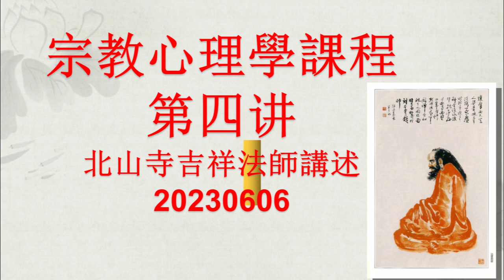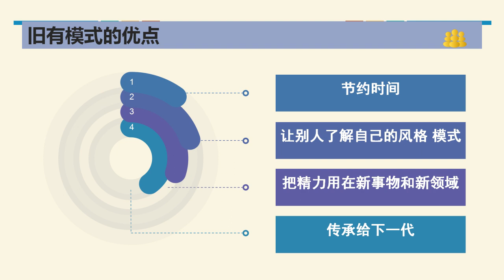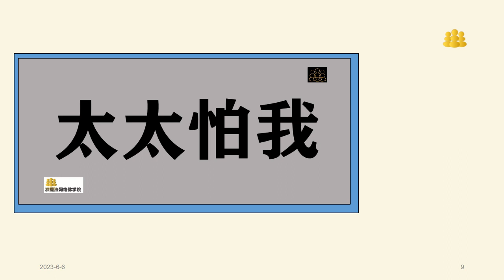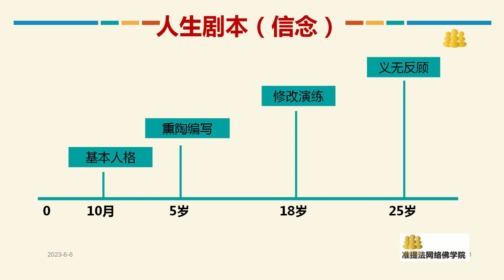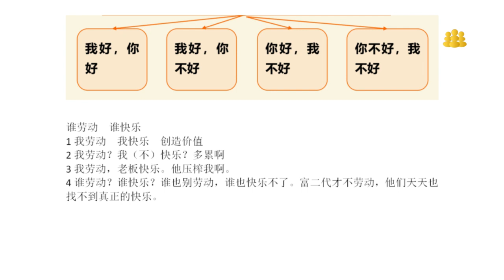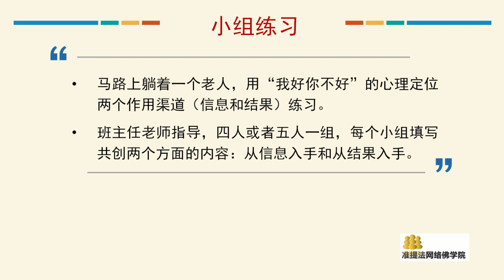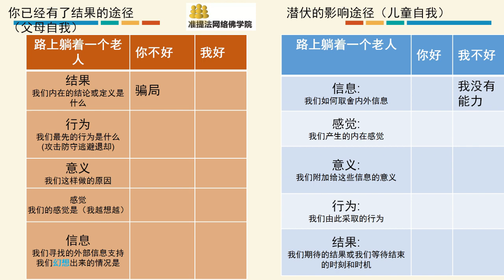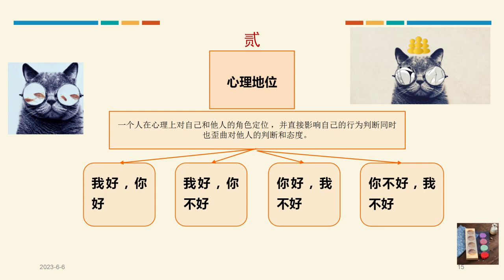《宗教心理学》第四讲 吉祥法师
免费系统学习准提法！电话：
香港:97188197、65996514
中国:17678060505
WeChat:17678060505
Line:65996514